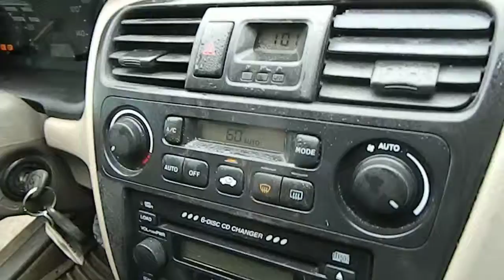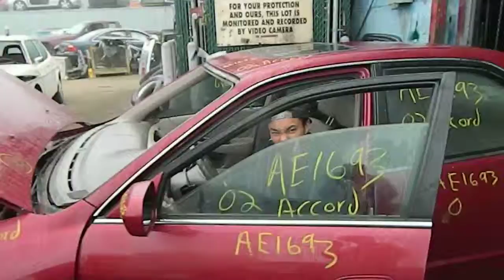AE1693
2002 ACCORD